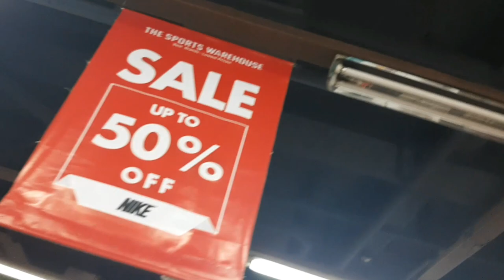SECRET CHEAP SNEAKER STORE IN MUÑOZ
Store Location: Inside of Walter Mart Muñoz in The Sports Warehouse 2nd Floor

Editor: Vlogit and Inshot